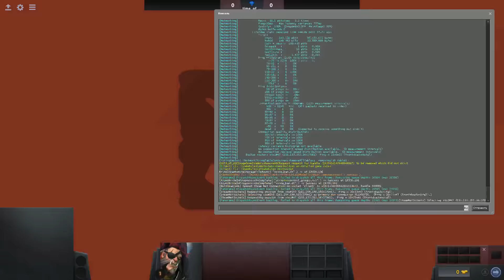Kaipi vs PAVAGA GAMING, MegaFon Champions League, bo1 [Maelstorm & Jam]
Kaipi   removed  Io
Kaipi   removed Axe
Kaipi   removed Enigma
Kaipi   picked   Undying
Kaipi   picked   Earthshaker
Kaipi   removed Invoker
Kaipi   removed Storm Spirit
Kaipi   picked   Mirana
Kaipi   picked   Dragon Knight
Kaipi   removed Templar Assassin
Kaipi   picked   Lycan